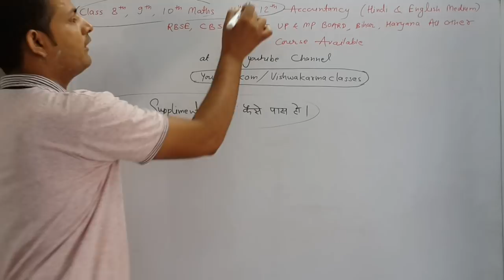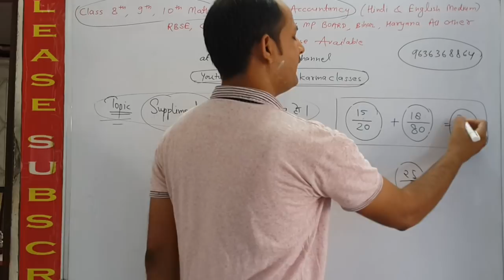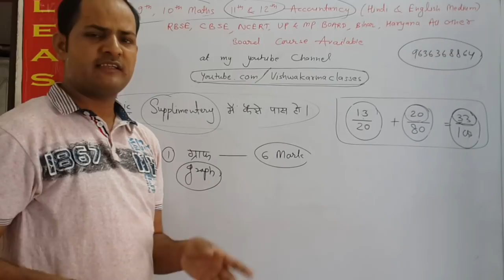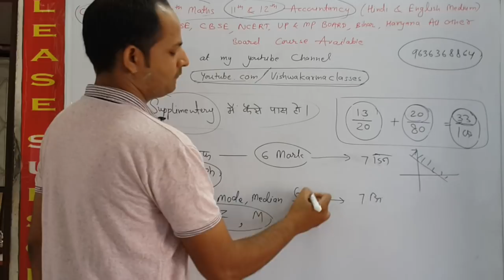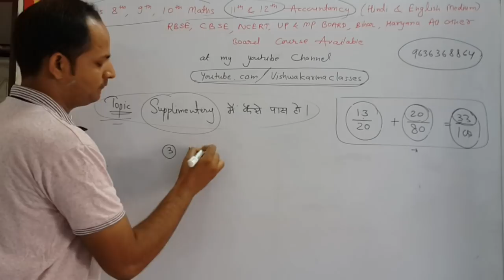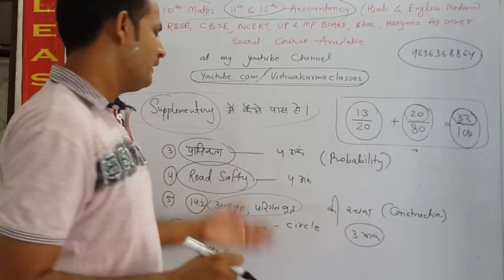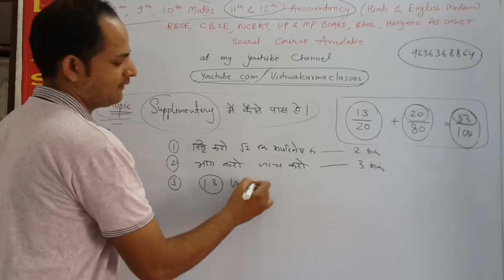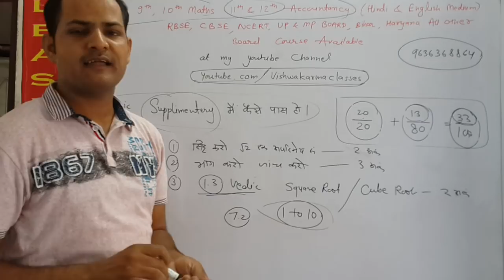कैसे पूरक परीक्षा में पास हो !!! How to Clear Supplementary Exam || Very important Question 2018-19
How To Prepare 1 to 30 Question